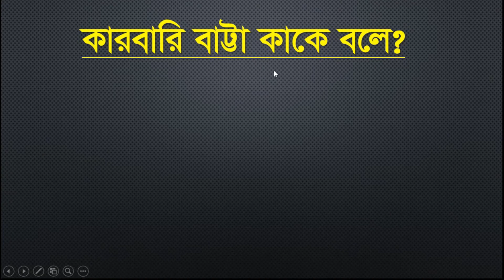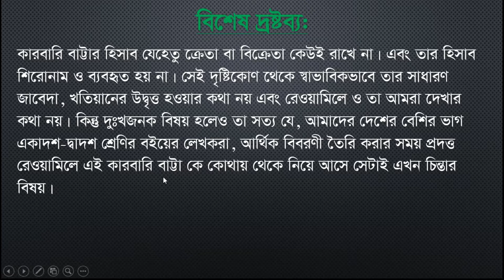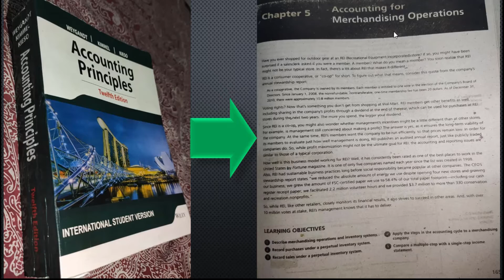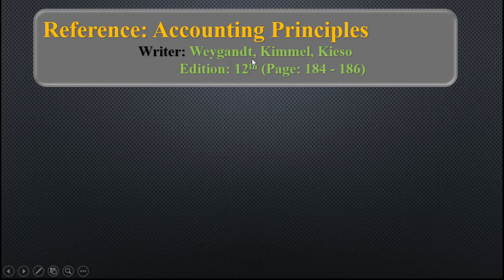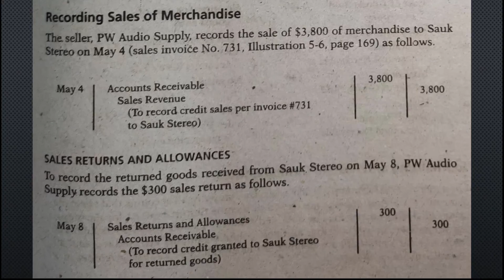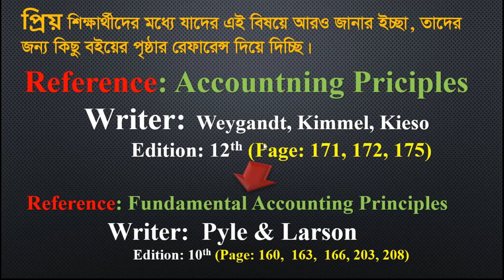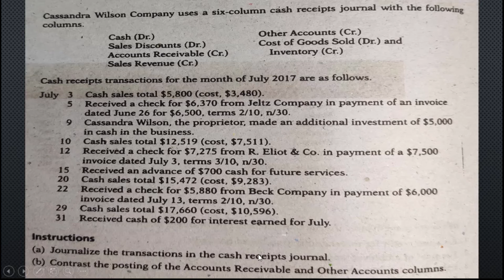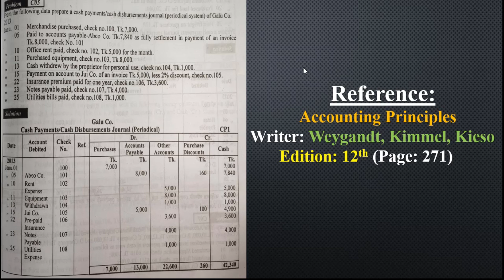বাট্টা || Purchase & Sale Discount is Cash Discount || SSC , HSC, Hon's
কারবারি বাট্টা
নগদ বাট্টা
Purchase Discount
Sale Discount
Cash Discount

আমাদের Facebook গ্রুপে জয়েন্ট করতে নিচের লিঙ্কে ক্লিক করো এবং আপনার হিসাববিজ্ঞান সংক্রান্ত বিশেষ সমস্যাটি এখনি পোস্ট করে তার সমাধান জেনে নিন। অগ্রিম ধন্যবাদ।